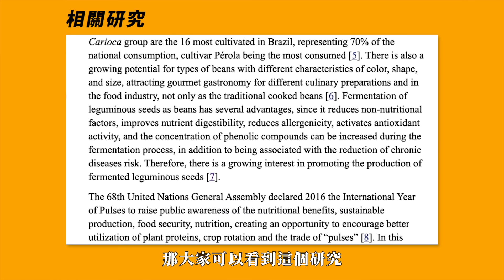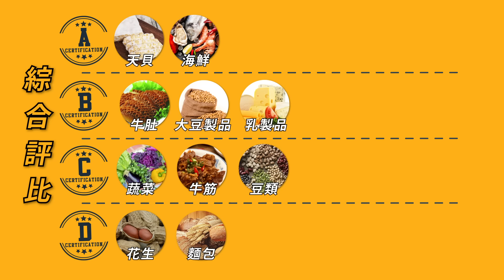增肌蛋白質大評比｜15種你最常取得到的蛋白質種類，哪些對健身最有幫助?【最棒VS最爛大評比 #3】